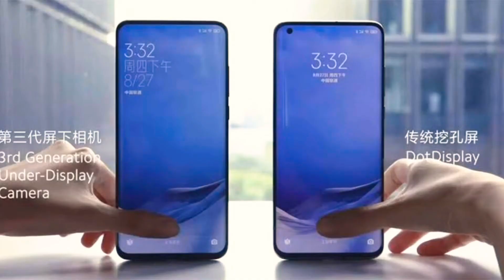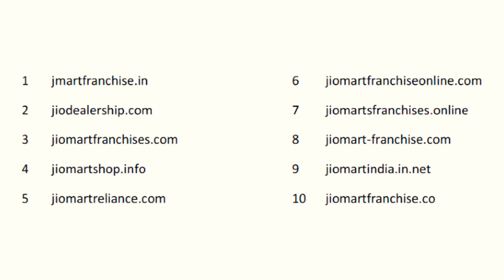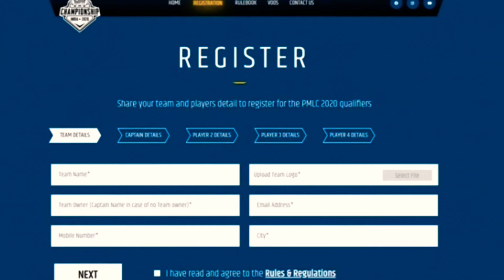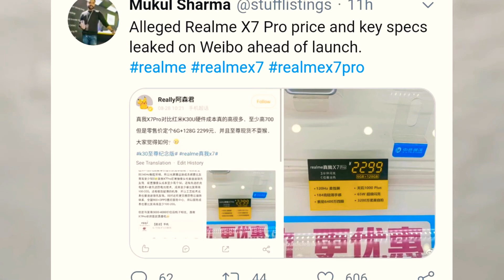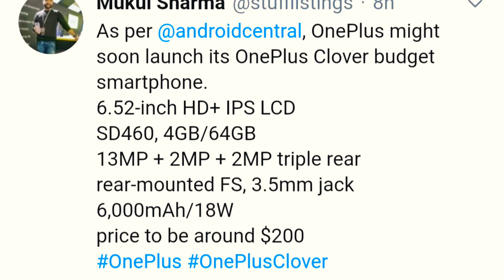# Devil Tech News-11Realme 7 India Price|Oneplus Clover Under 10k|Walmart Buying Tiktok|Redmi9A sept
# Devil Tech News-11Realme 7 India Price|Oneplus Clover Under 10k|Walmart Buying Tiktok|Redmi9A sept 2nd

Timestamps :
00:00    Introduction
00:12  Call Of Duty ( This is Really Crazy ) !
00:52 Redmi 9A India Launch 2nd Sept !
02:14JioMart Huge Scam in India !  Pubg Mobile Lite Championship India !
02:58  Pubg Mobile Lite Championship India !
03:33  Walmart bhaiyaa to Buy TikTok !
04:09  Realme 7 Series India Price Leak !
06:07  This Seems To be a Bad Idea !